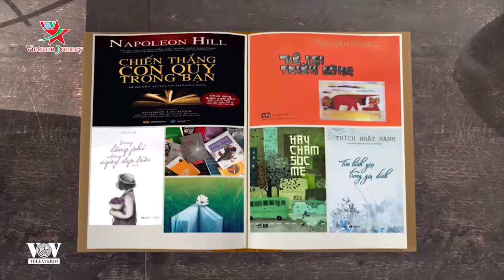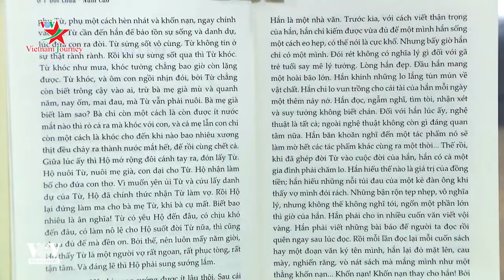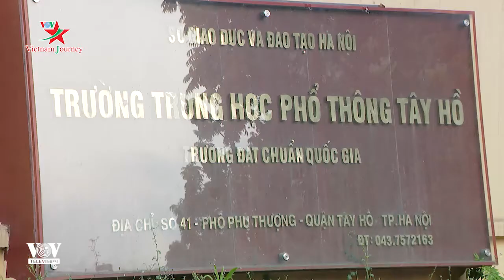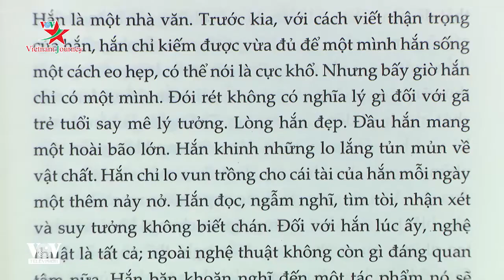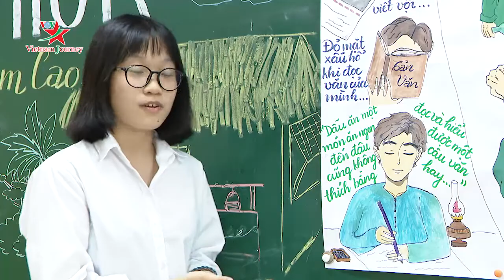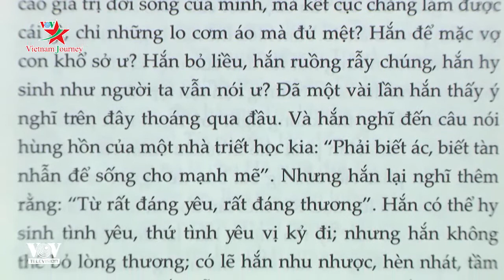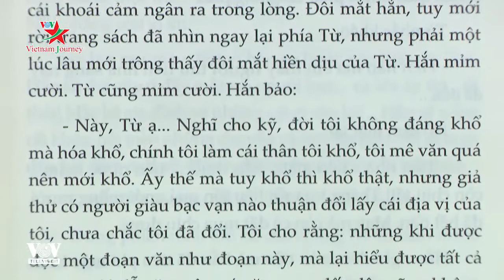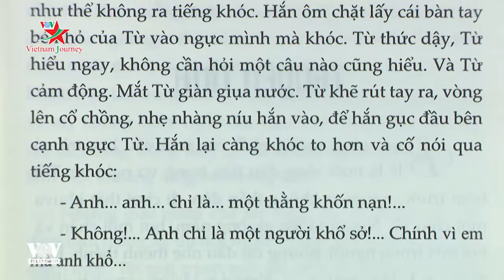Đời thừa | Sách và cuộc sống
Truyện ngắn "Đời thừa" của nhà văn Nam Cao là một tác phẩm viết về đề tài trí thức nghèo. Với ngòi bút hiện thực sâu sắc, Nam Cao đã phản ánh được bức tranh cuộc sống người dân Việt Nam trước Cách mạng Tháng Tám, để lại nhiều dấu ấn sâu đậm trong lòng bạn đọc.